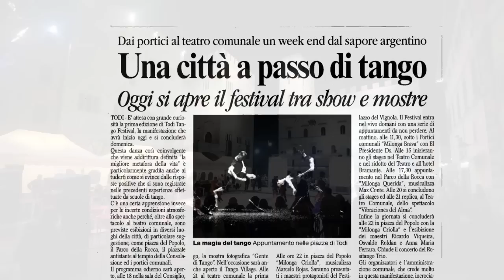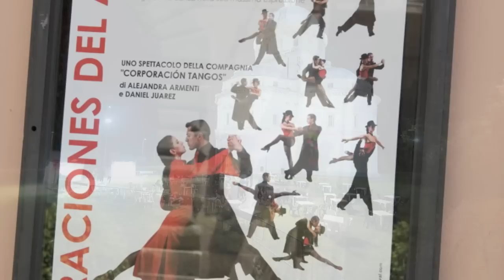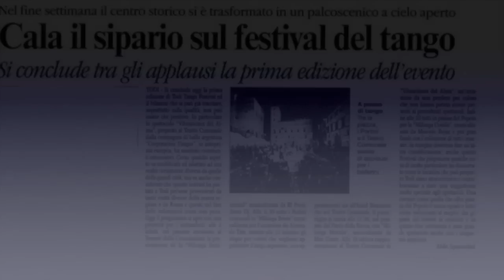TODI TANGO FESTIVAL 2010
I edizione del Todi Tango Festival 3-6 Giugno 2010